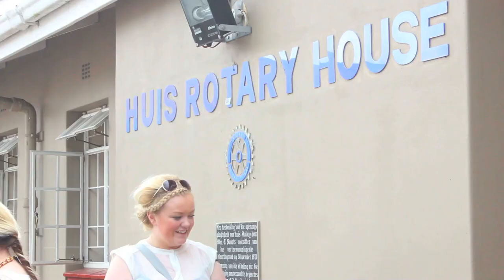South Africa Video Blog 3 - Juvenile Prison and Nursing Home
Young people from North Belfast working alongside Out of Africa Missions in George, South Africa.
Partnership between the North Belfast Area Project, Ardoyne Youth Club and Glencairn Youth Initiative.